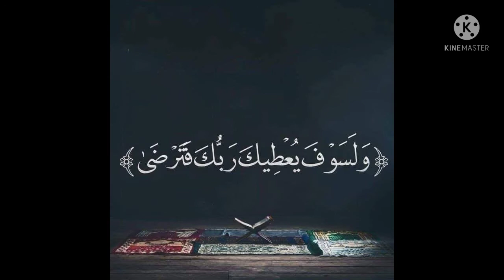بدأنا تجهيزات الشتا وهنعمل اسرع اكله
تجهيزات الشتا
اكله سهله وسريعه